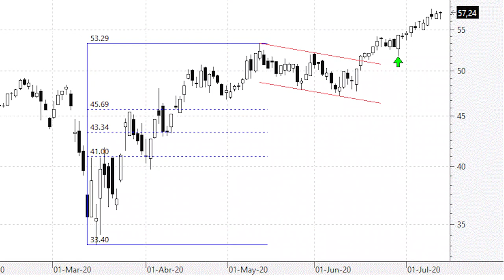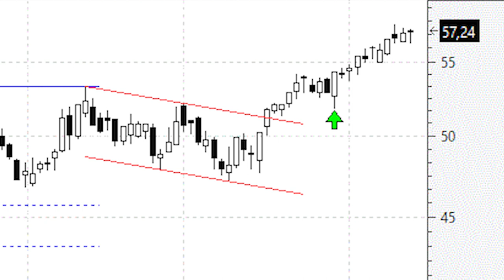Videoanálisis de Cellnex un título aburridamente alcista